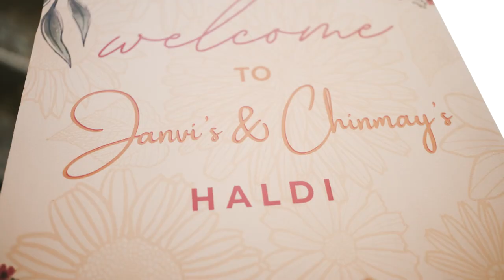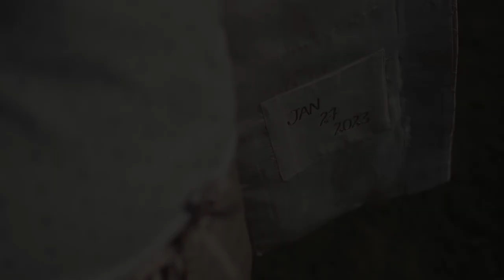Janvi & Chinmay Highlights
Janvi and Chinmay's wedding highlights in Udaipur

Videography: Creative Pixel Media Works
Decor & Event Management: Axle Tree Events
Makeup Artistry: Tréshique Beauty